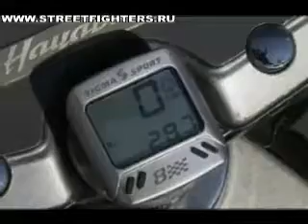Firefighters called to Bear Grylls' Battersea Power Station stunt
Russian TV program tell about few newbie stunters in Russia.

Flames were projected onto London's Battersea Power Station as survival expert Bear Grylls abseiled down to lau.

china news.

The Amazing Hob & Ben Gravy head to Harrisburg PA to meet up with The Horse to perform live stunts in front of a crowd of 150 people! FACEBOOK: .